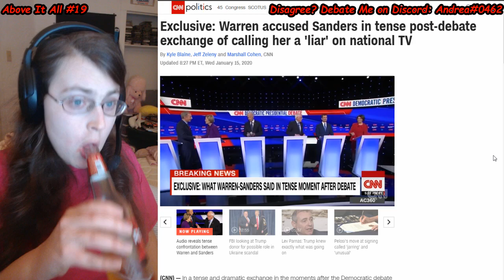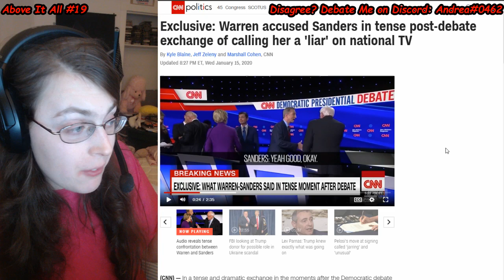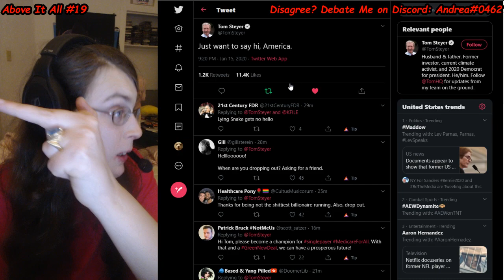MASSIVE: Bernie Sanders / Liz Warren POST-DEBATE AUDIO LEAKED -QUADRUPLES DOWN!!! | Above It All #19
Honestly I cannot believe this. WHY??~!